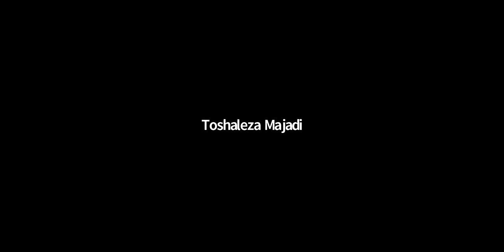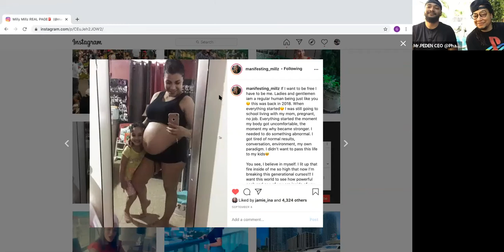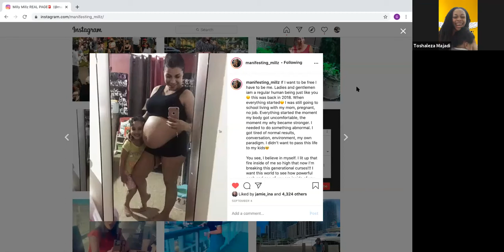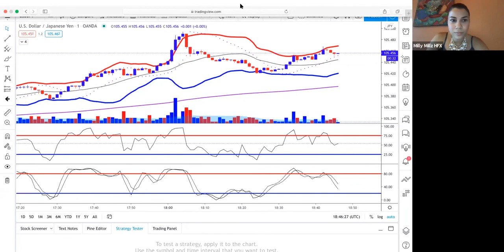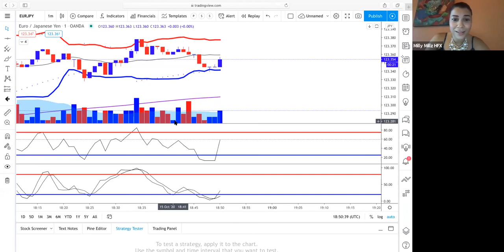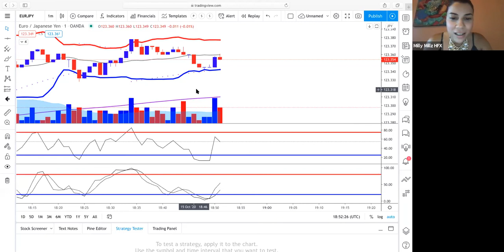MILLY MILLZ - IM Educator